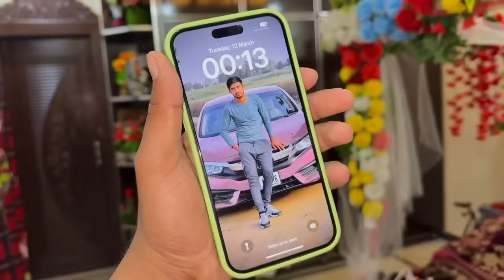Big Youtuber Ke Sath First Sehri 😍 Ramzan Mubarak